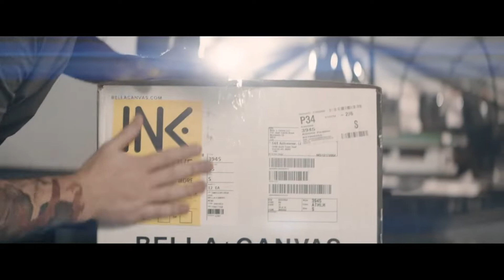"Pentecost" | Bishop Lee Scott & Faith to Live